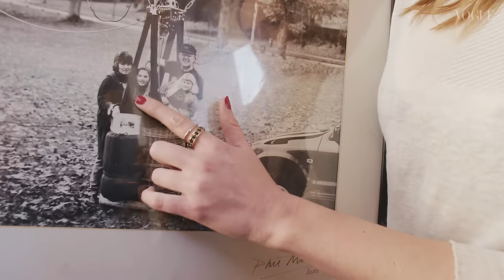Vogue Editors - Naomi Smart & Julia Hobbs: Inside the Wardrobe | Episode 8 | British Vogue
In this special edition of Inside the Wardrobe with Vogue Editors Julia Hobbs and Naomi Smart, Bay Garnett goes behind the scenes to talk vinyl trousers, kinky tea dresses and discover what you wear to Vogue on your first day.

ABOUT INSIDE THE WARDROBE:
Step inside the wardrobe of some of fashion's biggest names, including Miranda Kerr, Olivia Palermo, Camille Rowe, Suki Waterhouse and many more.

Vogue Editors - Naomi Smart & Julia Hobbs: Inside the Wardrobe | British Vogue